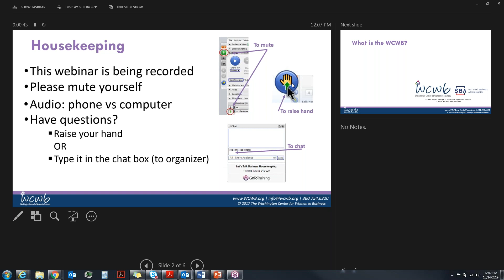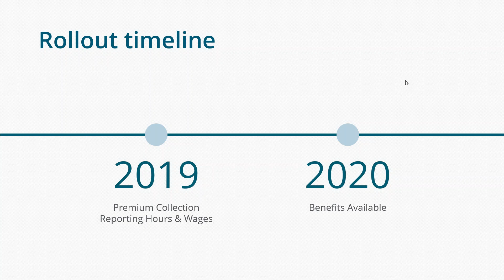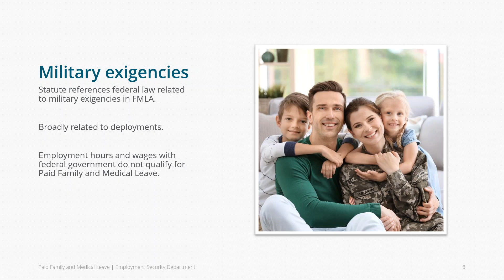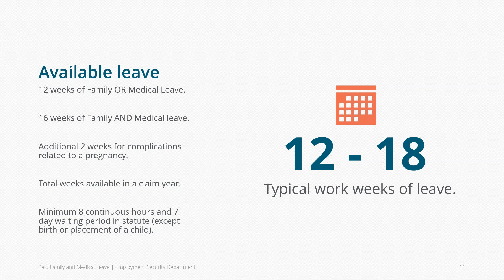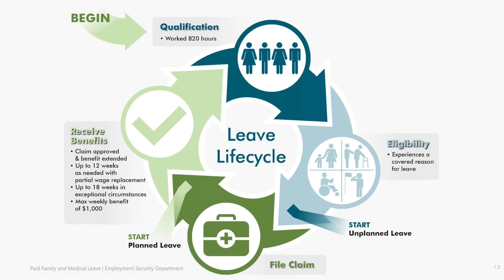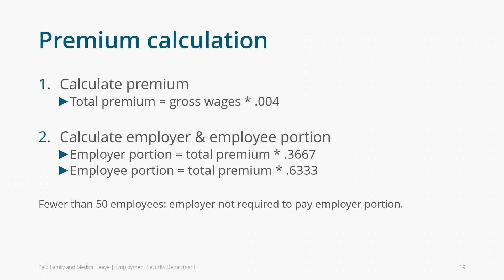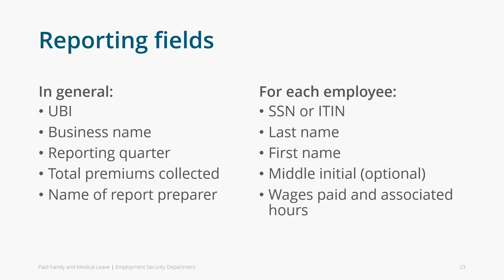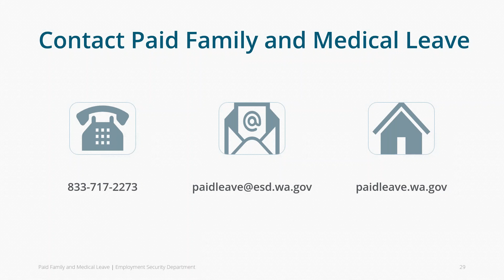WA State Paid Family & Medical Leave Program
In this episode, we dive into the new Washington State Paid Family & Medical Leave program. At some time in our lives, we all need to give or receive care—whether recovering from a serious illness or injury, caring for a new child or supporting an aging parent. Paid Family and Medical Leave is a shared benefit that gives every Washingtonian support when they can’t be at work. It means people don’t have to choose between their job, their health and their family.

Presented by: WA State Employment Security Department.